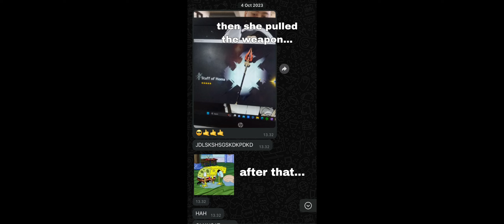me vs my friend on Neuvillette's banner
tell me how to get 2 FIVE STARS IN A TEN PULL OMFG 😭😞💔

Ty for watching, pls subs! ❤️